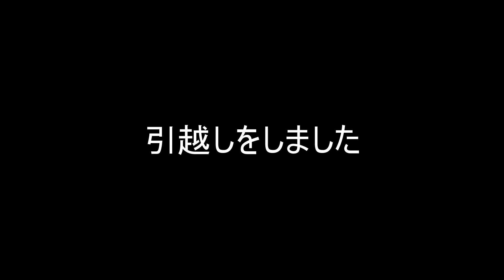後ろ足が変色しました。獣医さんの診察によると目やに焼けと同じような症状なのできれいに洗って乾燥させてくださいと言われたのでテラスに引っ越しをしました＃柴犬＃犬＃皮膚病。035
月曜日　　愛ちゃん　猫　♂　　19時投稿
水曜日　　秋ちゃん　猫　♀　　19時投稿
土曜日　　王子君　　犬　♂　　19時投稿

でやってみようと思います。035